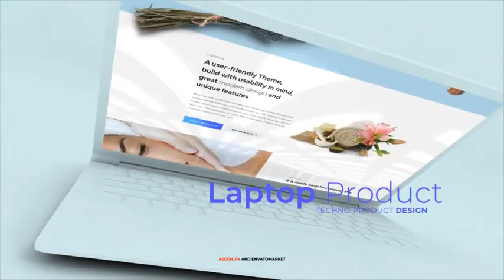Laptop Mockup Promo for After Effects 2022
18 Text Layers

9 Photo/Video Placeholders

Duration 0:32

Full Easy Color Control

After effects CS 5.5 or Higher.

Fast rendering